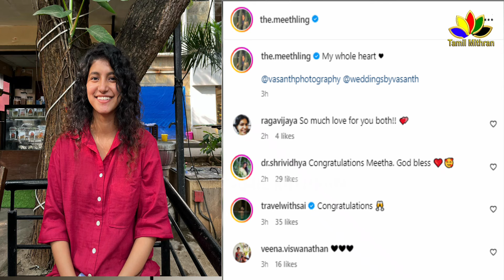Good Night Movie Actress Meetha க்கு கல்யாணம்🥰 - Meetha Raghunathan Wedding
Good Night Movie Actress Meetha க்கு கல்யாணம் - Meetha Raghunathan Wedding | Actress WeddingJoin this channel to get Exclusive access